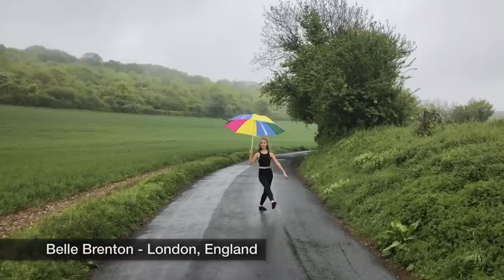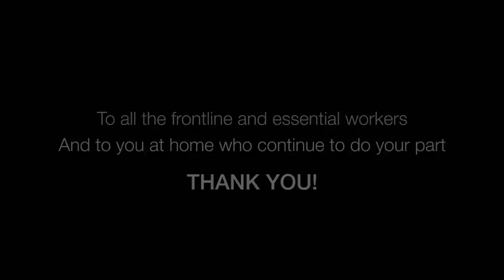Together Apart – Riverdance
The insanely talented cast of Riverdance has come together from their homes across the world with a dance to thank everyone who is doing their part in the fight against COVID-19.

Special thanks to the Riverdance cast for the great video.